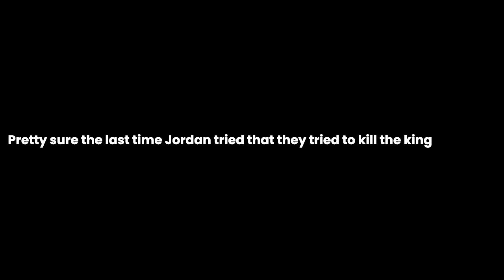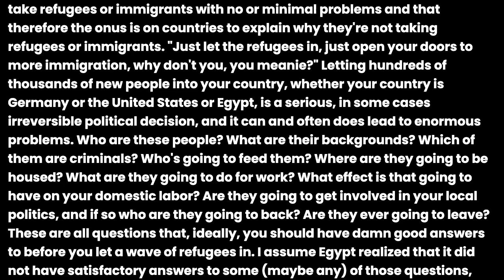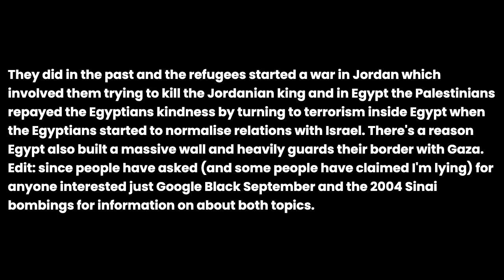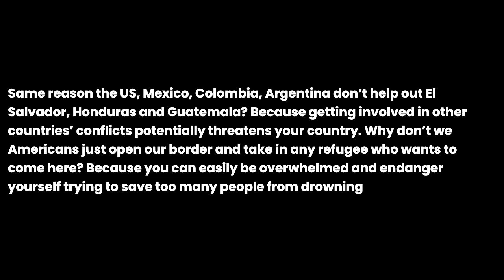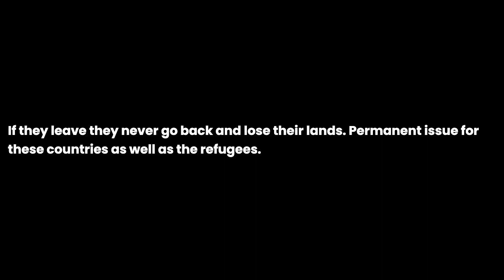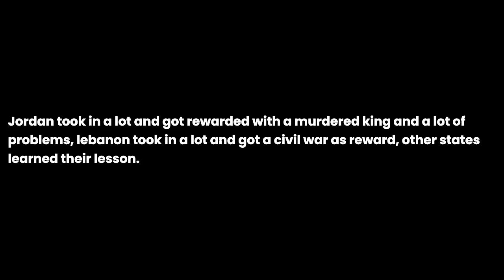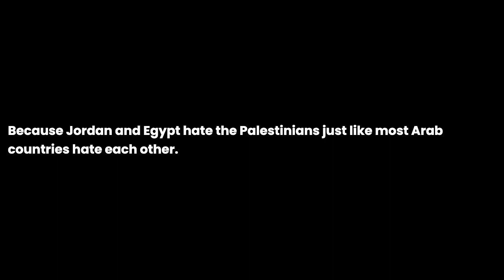Why don't other Arab countries like Jordan and Egypt help out Palestinians? Or even take them as...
Why don't other Arab countries like Jordan and Egypt help out Palestinians? Or even take them as refugees? the question you all have been asking for. I have been asked this question so many times that I decided to make a video about it. I hope you enjoy it and if you have any questions, please leave them in the comments below.